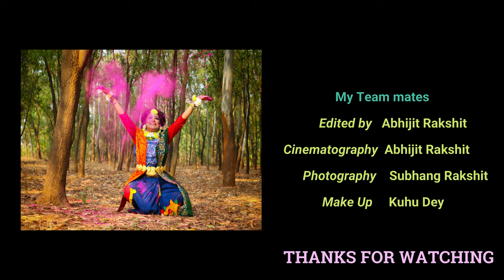Neel Digante Oi Phuler Agun Laglo Dance Cover by Sanghamitra Chowdhury Rakshit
I am very excited to present my Basonto Utsav Dance 'NEEL DIGANTE' to all of you, hope all will enjoy. This is a famous Rabindra Sangeet which depicts the beauty of the Spring Season (Basonto).

Rabindranritya is my passion, which I enjoy a lot. I have tried my level best to represent it, please leave your feedbacks in the comment section below, which will help me lot to improve myself. I need your love and support.